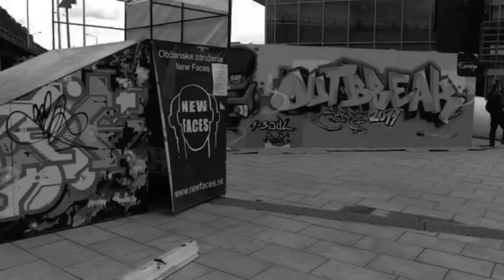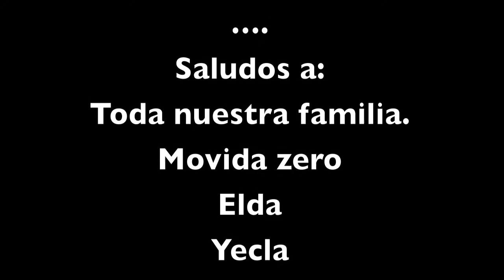CARNALES SQUAD 2011-2012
Trailer de algunos momentos en competiciones y viajes de los años 2011 y 2012.